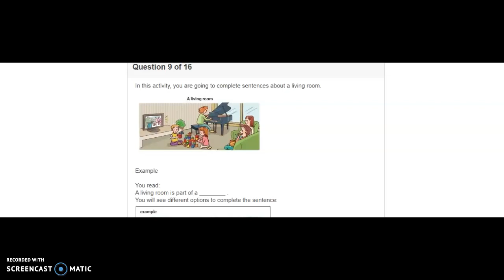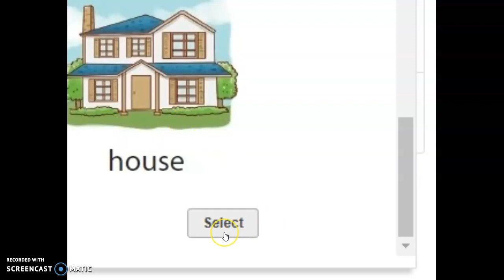STARTERS READING AND WRITING PART 4